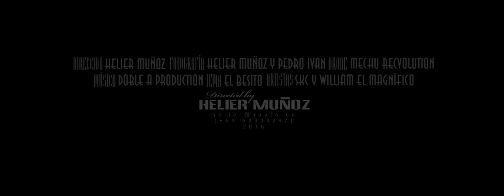El besito - SKC feat William el Magnífico | JoanMmrecords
Un video lleno de creatividad y buena música